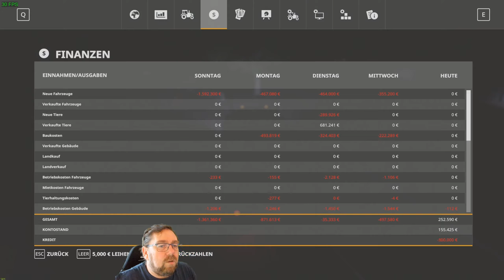Irgendwo in Thüringen 2#507 mist für die BGH ob heute die Sonnenblumen kommen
misch fütter Fabrik wird beliefert